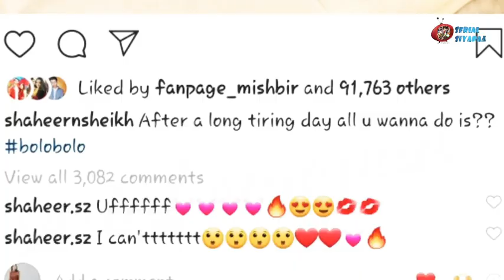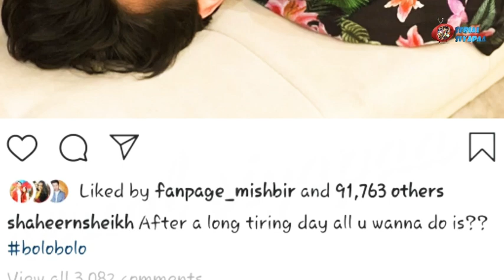Yrhpk : शानदार तस्वीर के साथ Abir ने मांगा Fans से जवाब, कही - थकने के बाद की बात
CONTENT Cover
yrhpk fame shaheer sheikh